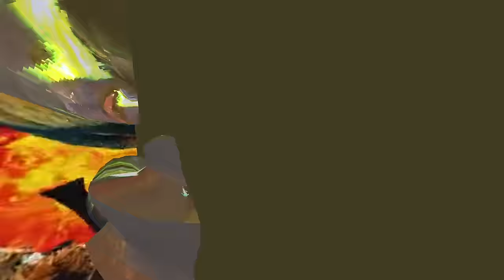Beth Gibbons - Reaching Out (Official Video)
Directed by Weirdcore
Commisioner: John Moule